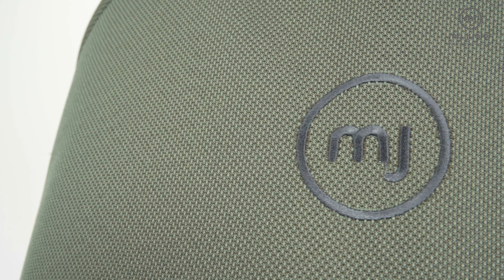Dein Kombi-Kinderwagen - Der My Junior VITA Hope | Alle Funktionen auf einen Blick 💚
Entdecke jetzt alle Features des Kinderwagens VITA Hope von My Junior! ✨

Dein Kombikinderwagen VITA Hope bedient sich neuster Technologien und verfügt über einen Einhand-Faltmechanismus und ein integriertes Spurhaltesystem. Im Babyalltag überzeugt er mit durchdachten Besonderheiten wie Reflektoren, Innenstoffen aus zertifizierter Bio-Baumwolle und vielen praktischen Fächern. Entdecke einmalige Besonderheiten wie das patentierte Magic-Lock am Sportsitz Deines Kinderwagens, der sich bis in die Liegeposition verstellen lässt. Die geräumige Babywanne verfügt über ein Guckfenster mit Panoramaausblick und das Gestell über einen praktischen nach oben geöffneten Einkaufskorb. Genieße alle Funktionen Deines Glücksbegleiters, während Dein Glück Dir bei jedem Spaziergang ein Lächeln ins Gesicht zaubert.

Besuche My Junior auf unseren SOCIAL MEDIA KANÄLEN:
Werde Teil unserer myjuniorfamily​: Verlinke uns mit unserem Hashtag auf den Bildern deines Glücksbegleiters, deiner Glücksmomente und schönsten Situationen mit Deinem kleinen Glück und werde refeatured auf unserem Instagram-Channel!